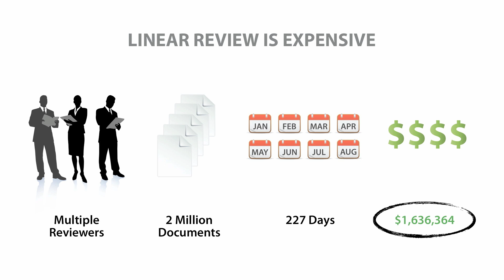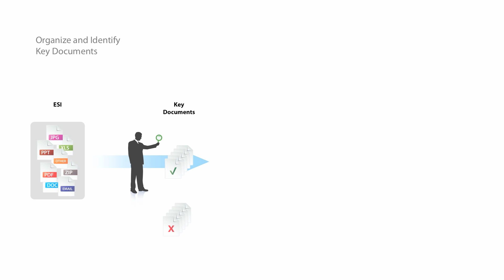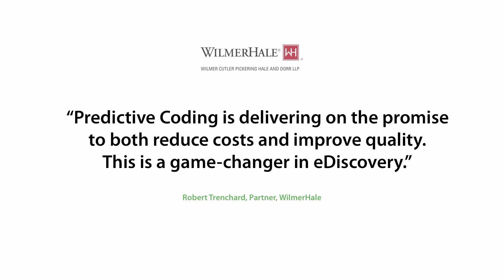Predictive Coding for eDiscovery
A brief video about Axcelerate eDiscovery's patented Predictive Coding process to improve electronic document review.